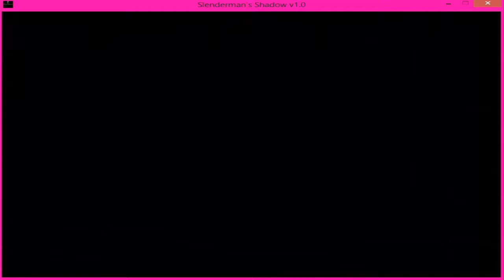Slenderman's shadow elementary ALL 8 TEDDY BEARS AND BEATEN IT ATTEMPT 1!!!!!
Yo how's it going everyone? so in this video i think i am the first person to upload a youtube video of this version of elementary it was really scary to be honest but i think i managed to keep my cool if you can in the comments below leave a comment telling me if i am the first on youtube or even the world ( doubtful ) if i beat this version first i think i did it amazingly fast and managed to do complete skills any way i hope you enjoy this video please leave a like and comment and even a subscribe if you want to see more slender ! any way enjoy :D